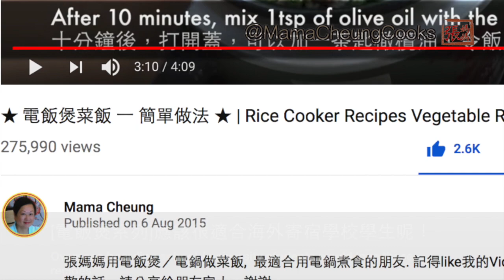{ENG SUB} [張媽媽廚房]慶祝四週年! MamaCheung celebrates 4th YouTube anniversary!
[張媽媽廚房]慶祝四週年! 好高興我可以在YouTube分享我多年的烹飪食譜！謝謝你們的支持及鼓勵!

我YouTube 頻道有很多不同食譜playlist，例如家常菜，張媽媽餐牌, 點心, 張媽媽甜品, 張媽媽湯水, 張媽媽：節日菜式等!

我又有創新vlogging節目叫[媽女廚房], 和我的女兒合作, 跳出廚房給大家新鮮感, 希望你們喜歡!

如喜歡的話，請按SHARE分享給朋友家人。謝謝。

MamaCheung's Kitchen celebrates 4th anniversary on YouTube today! I am so pleased that I can share my Chinese recipes and connect with everyone around the world on YouTube!  Thank you so much for your support and encouragement over the years!

You are welcome to browse through my YouTube channel for different category of recipes, such as home-style Chinese dishes, dim sum, desserts from MamaCheung’s Kitchen, soup by MamaCheung’s kitchen, festive recipes from MamaCheung’s kitchen etc.

MamaCheung also has a creative vlogging show called “Cheung’s Kitchen”, bringing newness for my fans to see MamaCheung and Daughter Cheung outside of the kitchen! I hope you will like it!

Spread the love and click SHARE my recipes to other foodies!

免費訂閱追蹤最新影片： 逢星期四有新片
Free subscription for new release every Thursday!

張媽媽：節日菜式 | Festive recipes from MamaCheung’s Kitchen

請大家幫幫忙做不同語言的字幕， Please help translate my video into different languages: